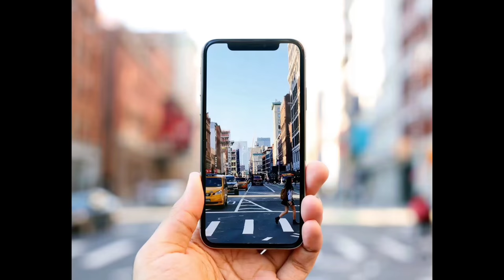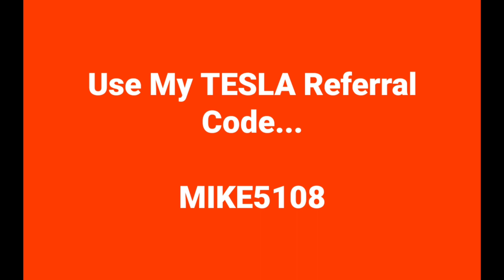TESLA 🚗 AutoPilot vs. Walt Whitman Bridge | PA